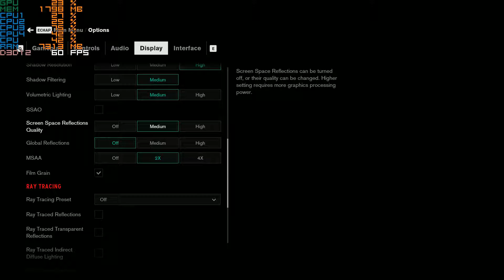CONTROL DX12 GTX 1060 6gb | i3 8100 | 16GB | 1080p GAMEPLAY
System spec :
Os : windows 10 64 bit pro
Graphic card :msi  gtx 1060 armord 6g
Processor : intel i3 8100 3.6 mhz
Ram : 16gb DDR4 2400 mhz
Storage : WD 1 tb blue & SSD 240gb
Resolution :1920x1080
ABOUT THIS GAME :
SYSTEM REQUIREMENTS
Control System Requirements (Minimum)
CPU: Intel Core i5-4690 / AMD FX-4350 or better
CPU SPEED: Info
RAM: 8 GB
OS: Windows 7, 64-bit
VIDEO CARD: Nvidia GeForce GTX 780 / AMD Radeon R9 280x or better
PIXEL SHADER: 5.0
VERTEX SHADER: 5.0
DEDICATED VIDEO RAM: 3072 MB
Control Recommended Requirements
CPU: Intel Core i5-7600K / AMD Ryzen 5 1600x or better
CPU SPEED: Info
RAM: 16 GB
OS: Windows 10, 64-bit
VIDEO CARD: Nvidia GeForce GTX 1060 / AMD Radeon RX 580 or better (RTX 2060 for Ray-Tracing)
PIXEL SHADER: 5.1
VERTEX SHADER: 5.1